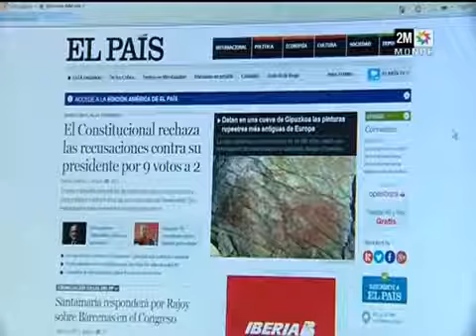الحكومة تقرر مقاضاة جريدة الباييس "EL PAÎS" لنشرها شريط ارهابي